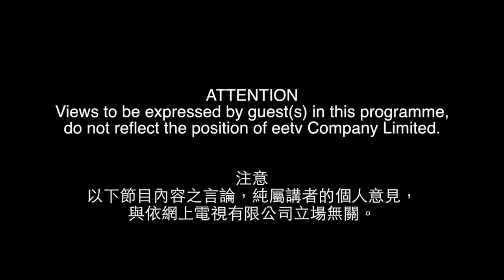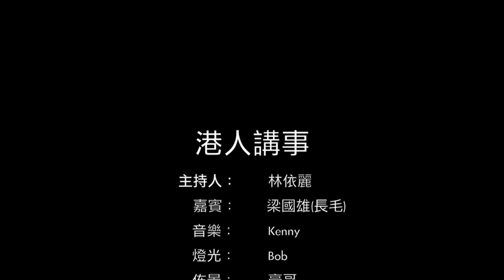eetv 港人講事 之 花甲老翁長毛下體被胡椒噴霧噴到不舉？ 13-5-2014